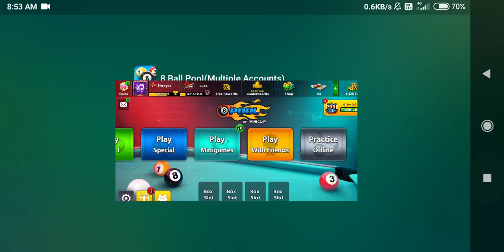Free Dubai And Berline Boxes On 24 August | Expert Cue Piece|Jester and Winter cue